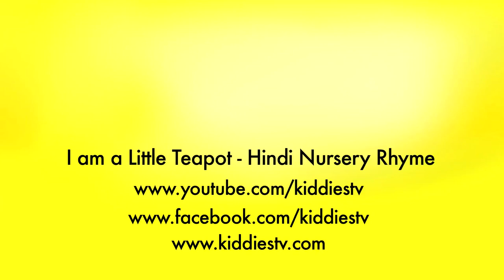I am a Little Teapot Hindi Rhyme | Homeschool | Parents | Preschool | Baby songs | Kiddiestv Hindi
Leave A like on our Facebook Page!